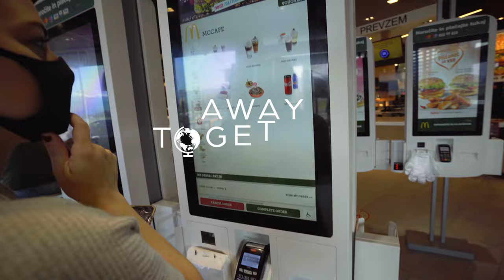Americans React to McDonald's in Slovenia 🇸🇮 | Slovenia Travel Vlog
How does McDonald's in Slovenia compare to McDonald's in the USA? It was a lot of fun finding out! What country will we try next? 🍟

We're Nik and Allie, a U.S. based couple with a love of travel and adventure on a 6-month sabbatical through Europe and Asia. We publish new videos twice a week.

Special Edition Vlog #16 on our 6-month sabbatical!